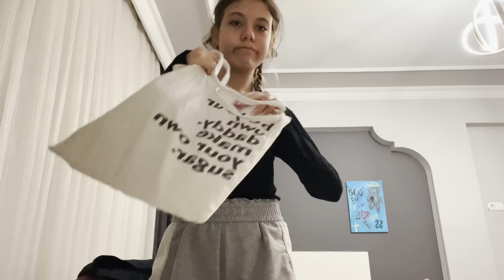OKUL DÖNÜŞÜ Akşam Rutinim Vlog. Tuana Zeybek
OKUL DÖNÜŞÜ Akşam Rutini Vlog. Tuana Zeybek

KR AKADEMİ LGS 1. Dönem Kaynakları incelemek için ;

v=vm7b1aKQo7Y&list=PLX3tjpiw1_w5QKCOhnScntJthuuvahXwZ